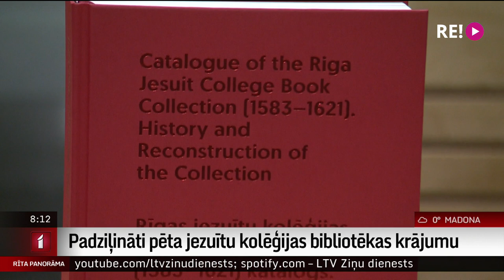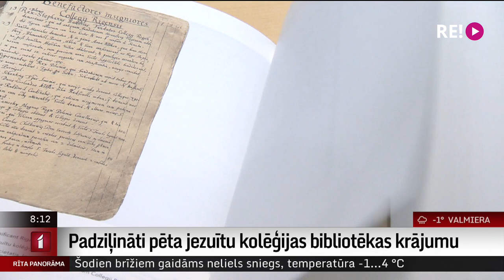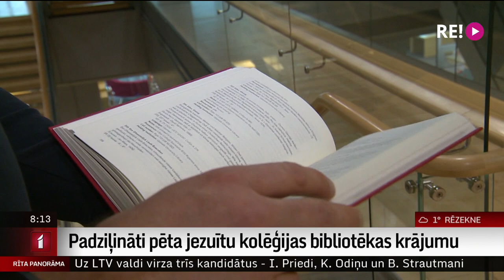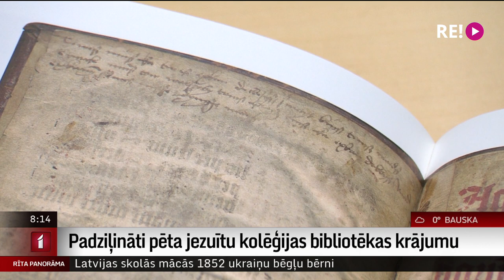Padziļināti pēta jezuītu kolēģijas bibliotēkas krājumu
Viens no aizvadītā gada nozīmīgākajiem zinātnes sasniegumiem Latvijā ir pētījums, kurā Bibliogrāfiski rekonstruēts un padziļināti izpētīts Rīgas jezuītu kolēģijas bibliotēkas Upsalā krājums. Tagad izdevies šo krājumu virtuālā veidā atgriezt atpakaļ Rīgā, un tas jau ir piesaistījis starptautisku uzmanību no daudziem bibliotekāriem un grāmatu vēstures pētniekiem. Plašāk pastāstīs Uldis Birziņš.